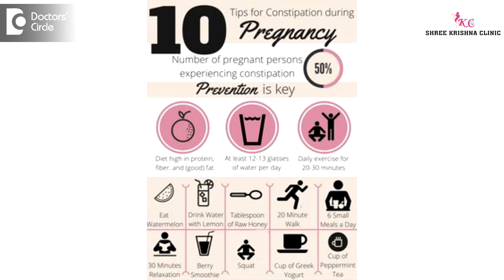How to manage severe constipation during pregnancy if resistant to laxatives? - Dr. Shailaja N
Constipation is quite common during pregnancy because of the progesterone effect on the bowel which makes it very slow. Lactulose is commonly used lactulose during pregnancy because it is safe. When it is used or abused, the people can become resistant to lactulose. What to do in such cases? We have to look into their lifestyle. First of all, they should do exercise, atleast 3 – 4 times in a week, 30 – 40 minutes. Coming to food habits, they should take minimum 2 0- 3 liters of water per day and also high fiber diet of fruits and vegetables. So these change in the lifestyle will reduce the constipation. So when they become resistant to lactulose, the next options are bulk forming laxatives like methyl cellulose which are the drugs which are quite safe during pregnancy. To know the effect of these drugs, one should wait for 2 – 3days.So depending on your individual preferences, your doctor will decide what laxatives to be combined for you during pregnancy.